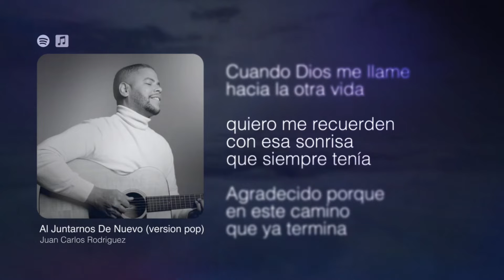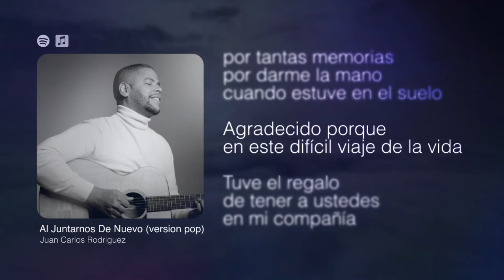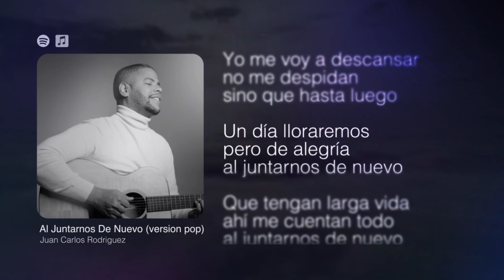Al juntarnos de nuevo/Juan Carlos Rodríguez/Tercer Cielo/Versión Pop (Pista, Karaoke original)jesús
Video con letra, pista/Karaoke, para ser cantada. Música cristiana. Juan Carlos Rodríguez.